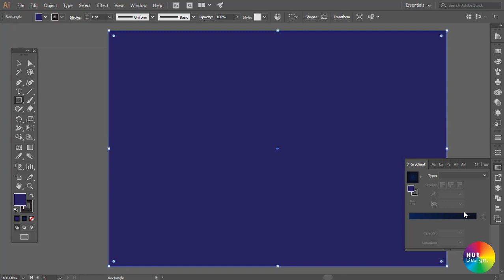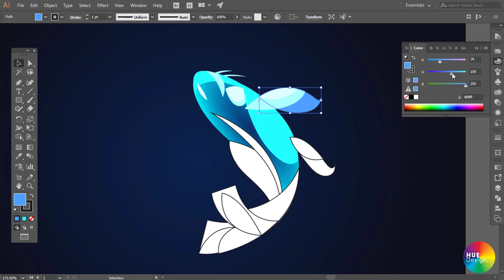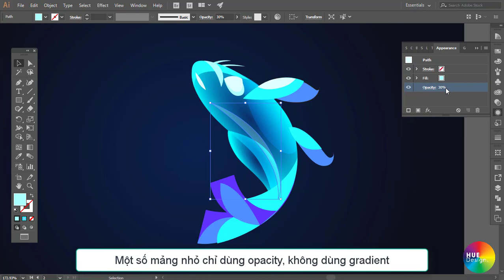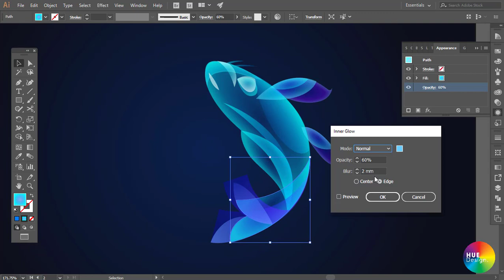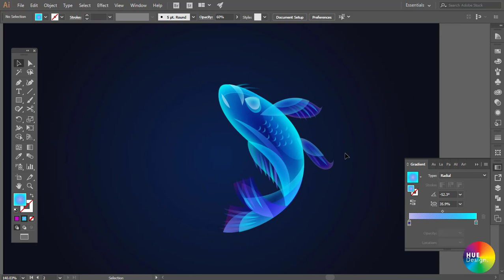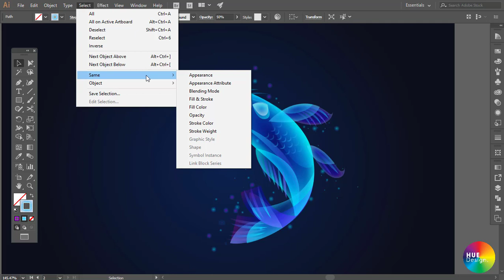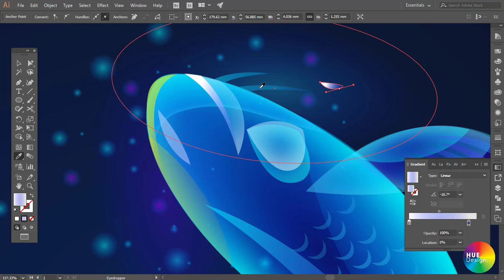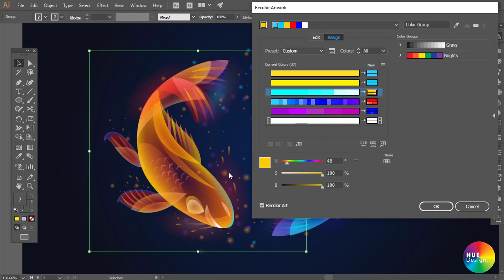Step by step - Cover fantasy light illustration by adobe illustrator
Clip là phần cover lại hình ảnh minh họa của nghệ sĩ ilya shapko, trong đó phần thao tác thực hiện là do HUE Design nghiên cứu và sáng tạo. Bên cạnh phần thực hiện thao tác, HUE Design có kèm thêm phụ đề bằng tiếng Anh theo từng bước thực hiện, tương ứng các thao tác trong clip.
Các bước thực hiện như sau:
Bước 1: Vẽ nhân vật theo mảng.
Bước 2: Đổ màu cho từng mảng.
Bước 2: Sắp xếp trật tự trên dưới của các hình mảng cho phù hợp
Bước 4: Chọn tất cả các hình mảng, sử dụng bảng Appearence để giảm Opacity xuống còn khoảng 50%
Bước 5: Chọn riêng từng mảng màu nào đó mà muốn nhấn mạnh hơn thì có thể tăng điều chỉnh opacity theo ý muốn.
Bước 6: Chọn tất cả các hình mảng và lần lượt áp dụng màu gradient, điều chỉnh gradient dọc theo chiều của hình mảng cho phù hợp.
Bước 7: Chọn điểm màu bên trong gradient và giảm opacity của nó xuống còn khoảng 20% (tùy hình), để tạo độ trong suốt cho mảng màu.
Bước 8: Chọn từng mảng hình và áp dụng chế độ "inner glow", màu sắc trong lệnh inner glow đó tương ứng hoặc sáng hơn màu sắc ban đầu của hình mảng.
Bước 9: Áp dụng "Inner glow" tương tự với tất cả các hình mảng còn lại (inner glow để tạo hiệu ứng tỏa sáng bên trong).
Bước 10: Tạo thêm các đốm sáng bên ngoài để trang trí cho nhân vật thêm lung linh, huyền ảo.
Hy vọng rằng với các bước gợi ý như trên sẽ giúp các bạn thực hiện tốt thao tác và hiểu biết thêm về một cách vẽ minh họa tuyệt đẹp.
Nếu thích video này, hãy tặng cho HUE Design một like, hãy chia sẻ vào giới thiệu đến bạn bè, đừng quên Đăng ký kênh để theo dõi thêm các video mới nhé!

The clip is a cover of an illustration by artist ilya shapko, in which the manipulation is done by HUE Design and created. Besides the manipulation, HUE Design has attached English subtitles for each step, corresponding to the operations in the clip.
The steps are as follows:
Step 1: Draw characters in arrays.
Step 2: Fill the colors with each color.
Step 2: Arrange the order on the bottom of the shape accordingly
Step 4: Select all the shapes, use the Appearence panel to reduce the Opacity to about 50%
Step 5: Select each color that you want to emphasize, you can increase the opacity adjustment as you like.
Step 6: Select all the shapes and apply the gradient color, adjust the gradient along the direction of the shape accordingly.
Step 7: Select a color point inside the gradient and reduce its opacity to about 20% (depending on the image), to make the color array transparent.
Step 8: Select each shape and apply "inner glow" mode, the color in the inner glow command is corresponding or lighter than the original color of the array shape.
Step 9: Apply the same "Inner glow" to all the other shapes (inner glow to create inner glow effect).
Step 10: Create more outer light spots to decorate the character more shimmering, fanciful.
Hopefully, with the above suggested steps, you will be well done and know more about a beautiful illustration.
If you like this video, please give HUE Design a like, share it and recommend it to your friends, don't forget to Subscribe to the channel to follow more new videos!